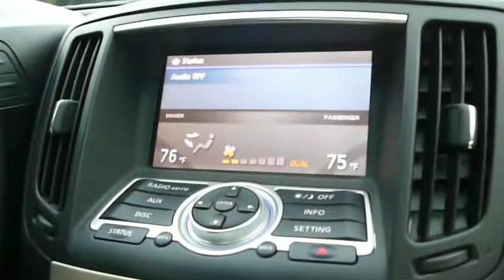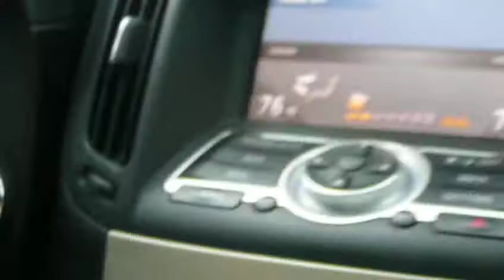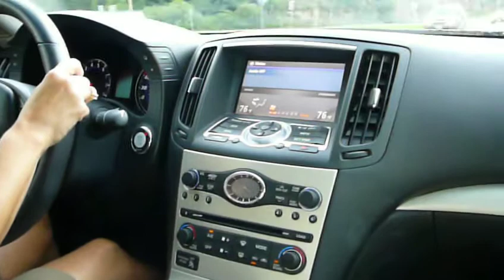Driving in a 2007 Infiniti G35x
Driving video I made a couple of years ago about a rental car we had.  It was really awesome.  I drove it several times and it was a fantastic experience.